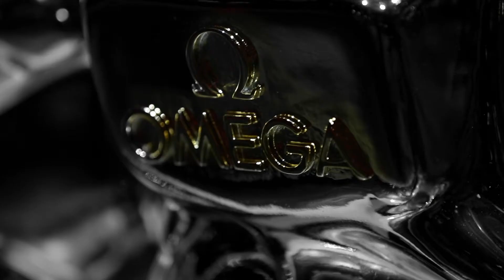OMEGA Moonwatch 50th Anniversary Event Amsterdam July 2nd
Een leuke samenvatting van het Moonwatch 50th Anniversary Event in Amsterdam op 2 juli @ Sugar Cube